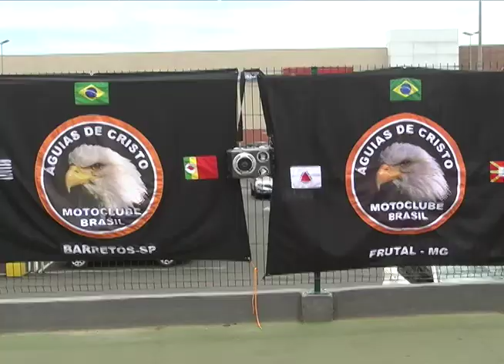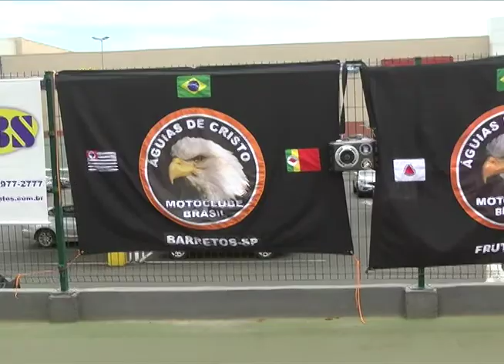AÇÃO ANTENAS MOTOGRUPO